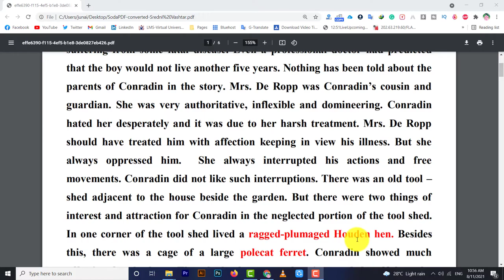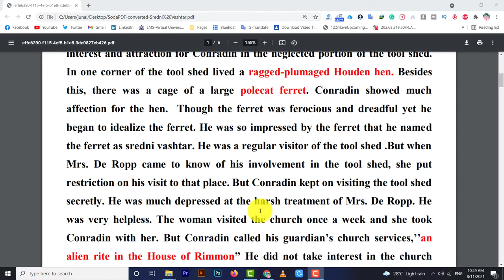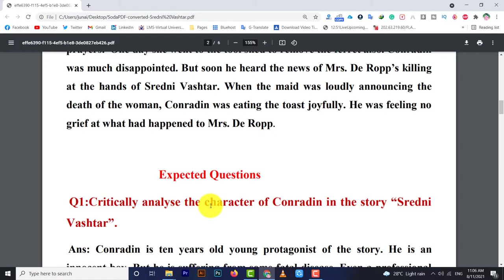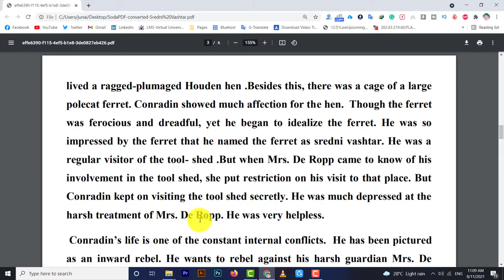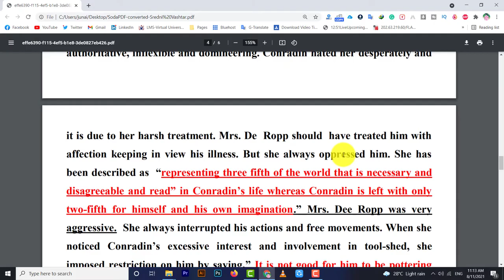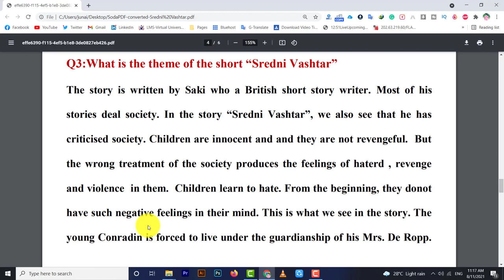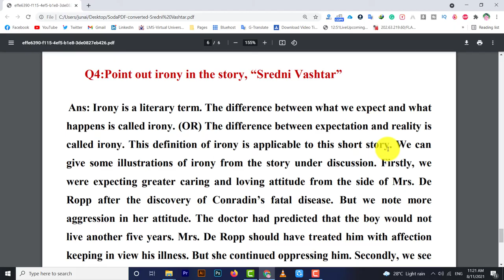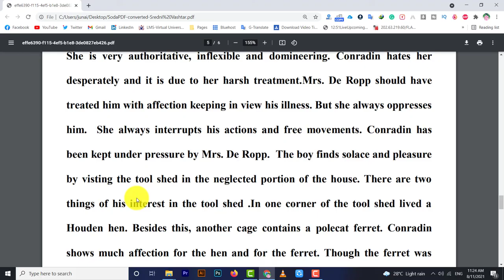Sredni Vashtar (short story) LLB part 2 English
Sredni Vashtar (Written by Saki) Summary is included in  the syllabus of the Punjab University for LLB part 2 English.In this story the writer Saki (Munro) has presented the psychoanalysis of a ten year old child who is fed up with the interruptions of his cousin and guardian Mrs. DeRopp.He gets associated with a ferret spiritually.In his imagination,he gives the ferret a status of his Sredni Vashtar.He calls upon help from Shredni Vashtar to take revenge of her cousins atrocities on his behalf.
"Sredni Vashtar" is a short story written by British author H.H. Munro, also known as Saki. It's a darkly humorous tale that explores themes of power, repression, and the desire for freedom. The story revolves around Conradin, a sickly and lonely boy who finds solace in his vivid imagination and his secret pet, a polecat-ferret named Sredni Vashtar.

The story is set in a gloomy household ruled by Conradin's oppressive cousin, Mrs. De Ropp, who restricts Conradin's activities and suppresses his individuality. Conradin's only source of joy is his relationship with Sredni Vashtar, whom he worships as a god of vengeance.

The climax of the story occurs when Conradin prays to Sredni Vashtar to deliver retribution upon Mrs. De Ropp, who threatens to confiscate the polecat-ferret. Soon after, Mrs. De Ropp ventures into the toolshed where Sredni Vashtar resides, and Conradin hears her scream. It is strongly implied that Sredni Vashtar attacks and kills her.

The story ends with Conradin's newfound sense of freedom and empowerment, as he believes that Sredni Vashtar has granted his wish for liberation. However, it's left ambiguous whether Sredni Vashtar truly caused Mrs. De Ropp's demise or if it was simply a coincidence. The story invites readers to ponder the nature of power, the consequences of repression, and the blurred line between reality and imagination.